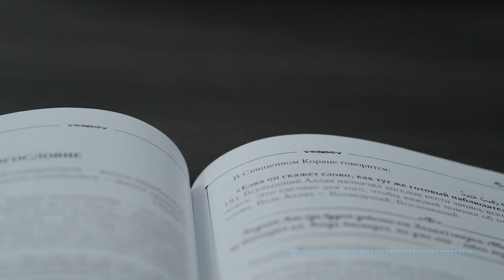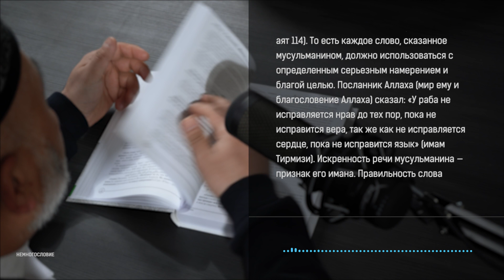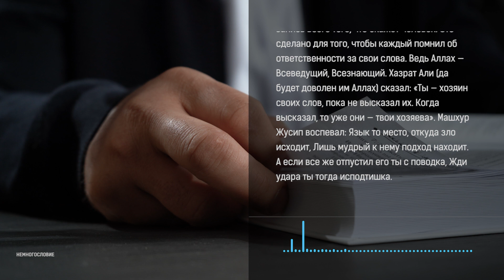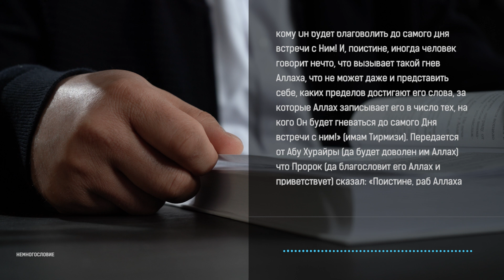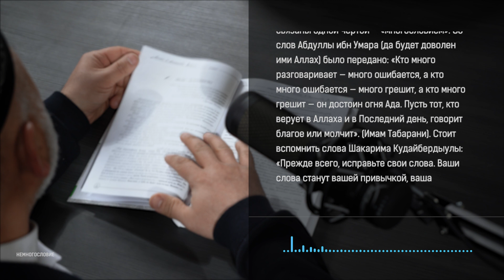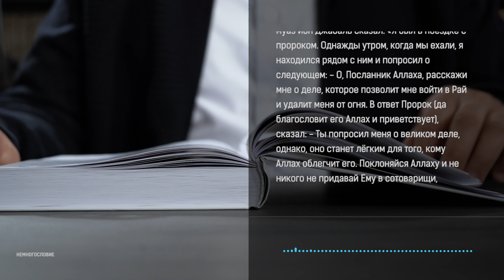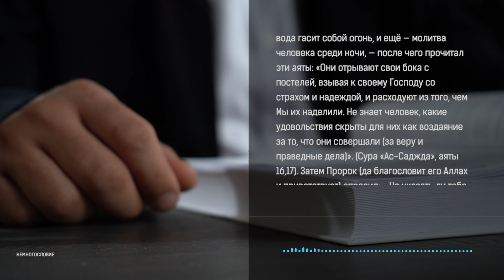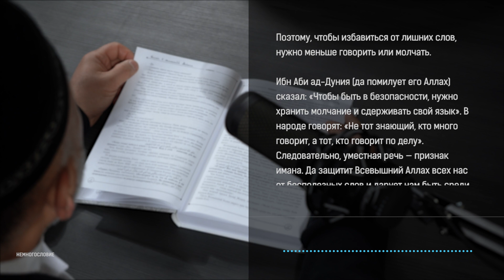Немногословие | Ихсан основа духовного воспитания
В Священном Коране говориться: «О, верующие! Бойтесь Аллаха и говорите только правду!» (Сура «Аль-Ахзаб», аят 70). Приказав верующим быть богобоязненными, Всевышний Аллах повелел им говорить правду. Поэтому умение правильно говорить — одно из основных качеств, которым должен обладать благочестивый, богобоязненный человек...